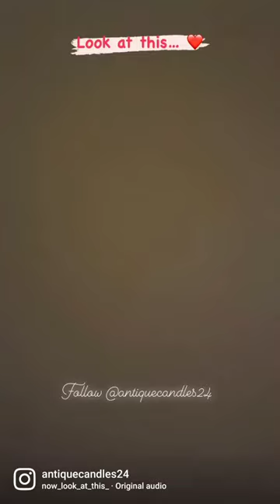Customized 10 heart bubble candle order shipped ❤️